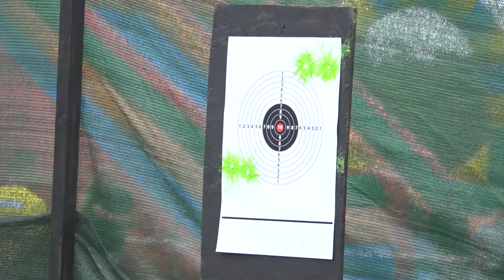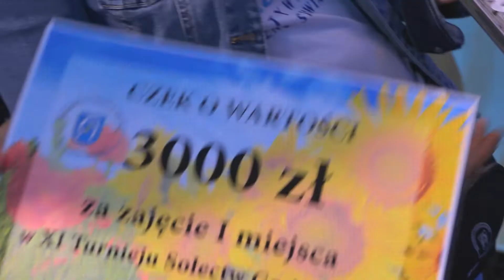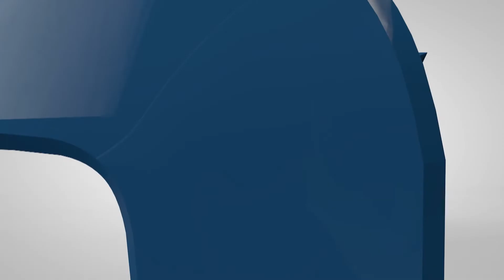Dożynki miasta i gminy skoki 2018